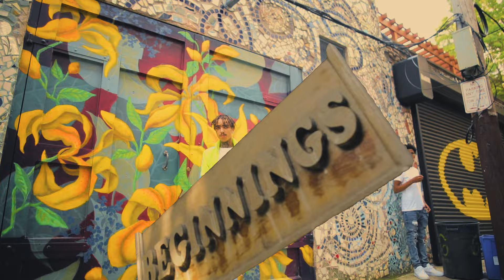BRYGREATAH- WRIST WATCH ( 0FFICIAL VIDEO ) GREATAHBOY PROD.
17 YEAR OLD RAPPER FROM PHILLY